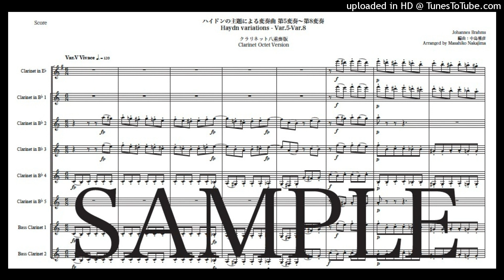ブラームス「ハイドンの主題による変奏曲 第5変奏〜第8変奏」Newクラリネット八重奏版（編曲：中島雅彦）